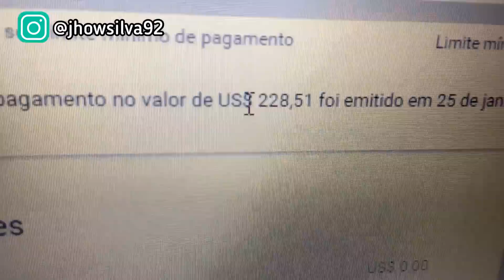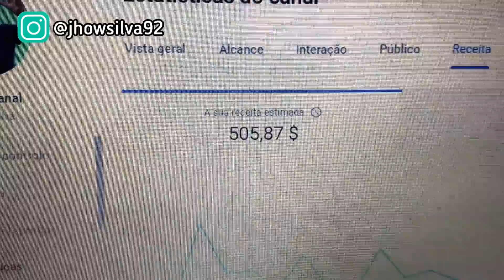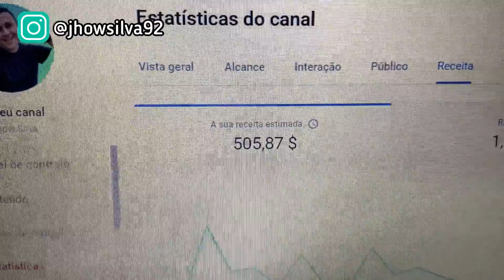QUANTO EU GANHO COM O YOUTUBE, EM 2 MESES DE CANAL | Jhow Silva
CONTEI TUDO ! Quanto em ganho com o meu canal, consigo me manter com esse salário ?

Minhas redes